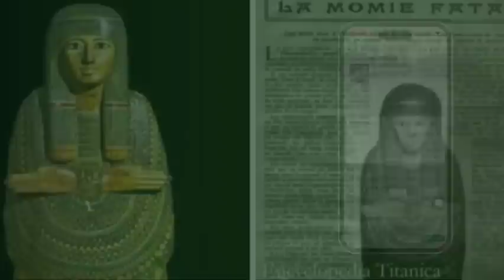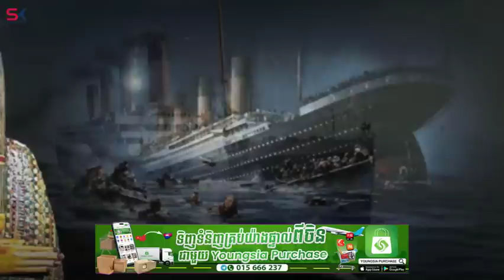ប្រវត្តិម៉ាំមី ដែលគេជឿថាធ្វើឱ្យកប៉ាល់ Titanic លិច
នាំមកជូនដោយ YOUNGSIA PURCHASE ជាអេបទិញទំនិញពីចិនទាំងអីវ៉ាន់លក់រាយនិងបោះដុំក្នុងតំលៃធូថ្លៃ រួចធ្វើការដឹកជញ្ជូនមកកាន់ស្រុកខ្មែរបានយ៉ាងរហ័ស
👉 ត្រឹមតែ៣ឃ្លីកអាចទិញទំនិញពីចិនមកដល់ខ្មែរបានភ្លាមជាមួយអេប Youngsia Purchase
👉 ទិញទំនិញពីរោងចក្រចិនដោយផ្ទាល់តាមរយៈទូរសព្ទ័ដៃរបស់អ្នក
👉 តាមដាននូវរាល់ព័ត៍មានក្នុងទូរសព្ទ័ដៃរបស់អ្នកផ្ទាល់ដោយខ្លួនឯង
👉 បំរើប្រាស់ប្រាក់ ដុល្លា តាមរយះ ABA, Wing ដោយមិនបារម្មណ៍ពីការបញ្ហាគ្មានលុយចិន
👉 មានក្រុមការងាររងចាំដោះស្រាយបញ្ហានានាជូនលោកអ្នកប្រកបដោយវិជ្ជាជីវៈ
👉 មានក្រុមការងារដឹកអីវ៉ាន់ជូនលោកអ្នកដោយមិនគិតថ្លៃសំរាប់ទីក្រុងភ្នំពេញ
📣 ព័ត៍មានបន្ថែមសូមទាក់ទងមកកាន់៖
សូមអរគុណ!